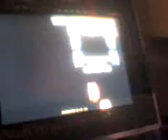Mr.Firefighter by Miyu McCartney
This is me trying to dance Mr.Firefighter by Spooky Banana in Hard.

The guy that saw me that time didn't rec my grade, but it was an A!!!